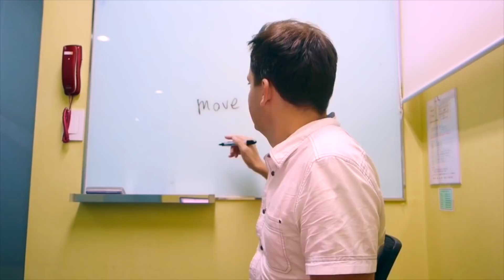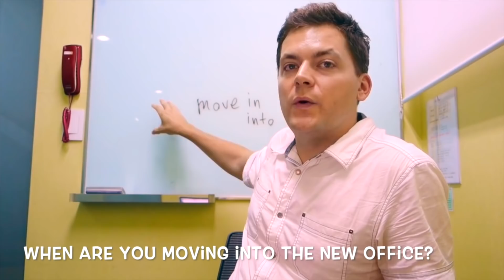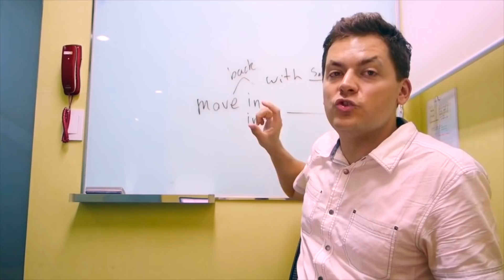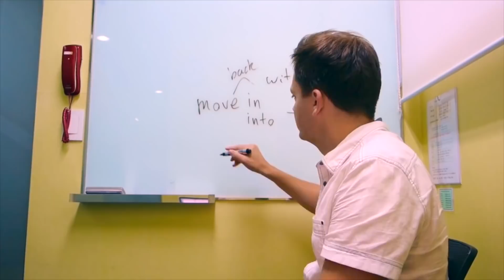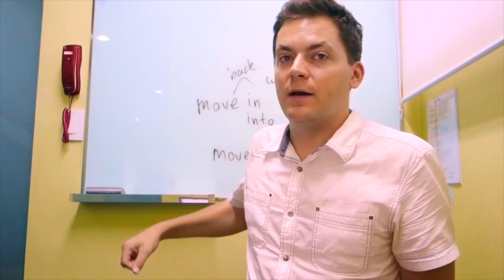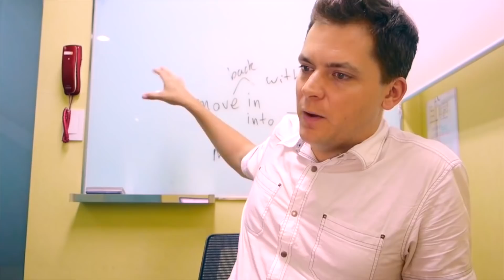필수 표현: 'Move' 들어가는 영어 구동사, 숙어와 관용어!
오늘의 강의는 원래 EIK plus 채널에 올렸던 강의입니다. “ Move” 들어가는 유용한 숙어와 관용어 살펴보는 학습이에요!

그리고 요즘 김명호 쌤과 함께 진행하는 ‘투쌤영어’에도 새로운 강의가 자주 업데이트되고 있습니다. 더 많은 영어 강의를 보시려면 아래 링크로 들어가 보세요 ~